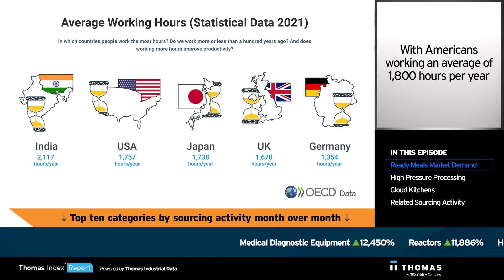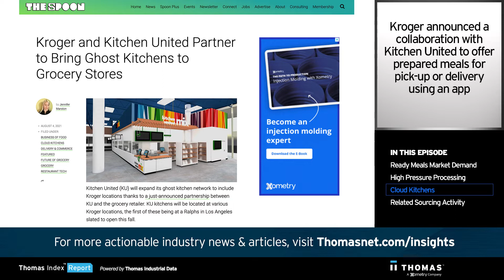Cooking Gets More Convenient as Ready-to-eat Meals Market Hits $150 Billion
With Americans working an average of 1,800 hours per year, there isn’t always time to prepare lunch during a busy workday. Enter packaged ready meals, powered by frozen food and private label food manufacturing. These are cost-effective alternative dishes that take less time to prepare. In 2021, the global ready meal market size was estimated at one hundred forty-three billion and is now expected to hit one hundred and fifty billion in 2022.

About Thomas: We Power the Growth of North American Manufacturing

For over 120 years, Thomas has served as North America’s number one industrial sourcing platform and marketing powerhouse. We serve professionals on both sides of the industrial buying process to create solutions that inform, support, and empower industry.